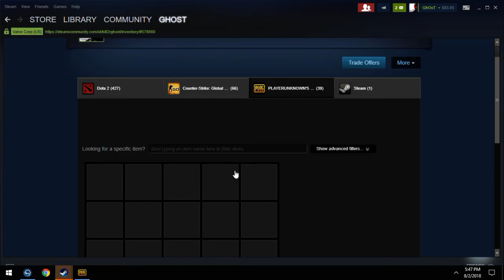PLAYERUNKNOWN'S BATTLEGROUNDS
GPU: GeForce GTX 1060 3GB
CPU: Intel(R) Core(TM) i5-7500 CPU @ 3.40GHz
Memory: 8 GB RAM (7.96 GB RAM usable)
Current resolution: 1360 x 768, 60Hz
Operating system: Microsoft Windows 10 Pro